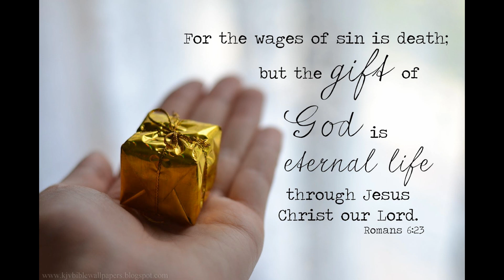Thuawih mai tur kan ni.